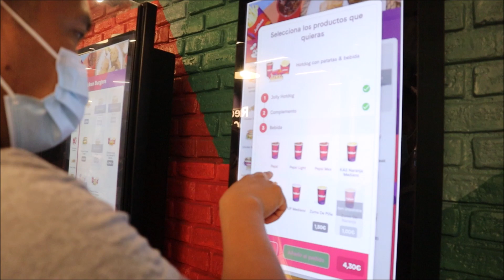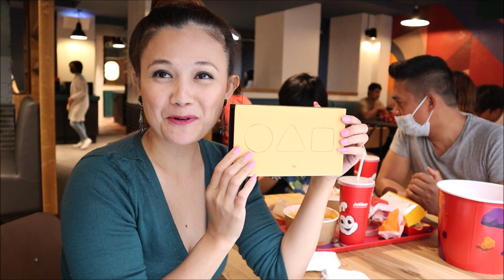Jollibee Madrid 10 Wierd Questions to Sir Gideon